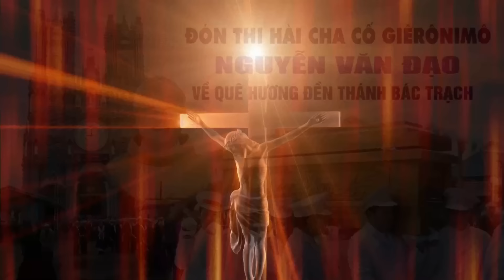🟣Thi Hài Cha Cố Giêrônimô Nguyễn Văn Đạo đón về quê hương Đền Thánh Bác Trạch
🟣Thi Hài Cha Cố Giêrônimô Nguyễn Văn Đạo trở về quê hương Đền Thánh Bác Trạch
✝ Thiềm Huyền | Nhằm mục đích giới thiệu lòng thương xót của Thiên Chúa cho mọi người.